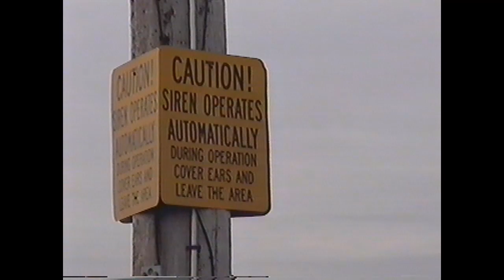Former Point Beach ACA P-50 Tour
From 2007 and never posted... this is a tour of a since removed ACA P-50 siren used at the Point Beach Nuclear Power Plant for their EPZ. This siren was located just west of Mishicot on Fisherville Road.